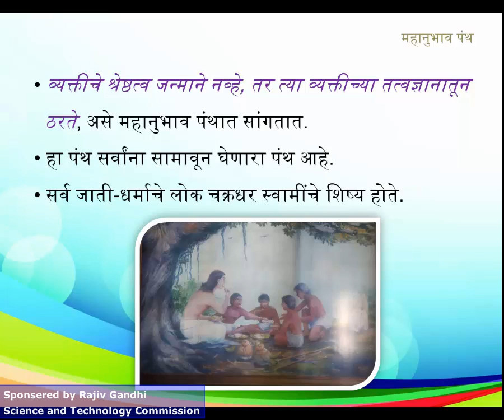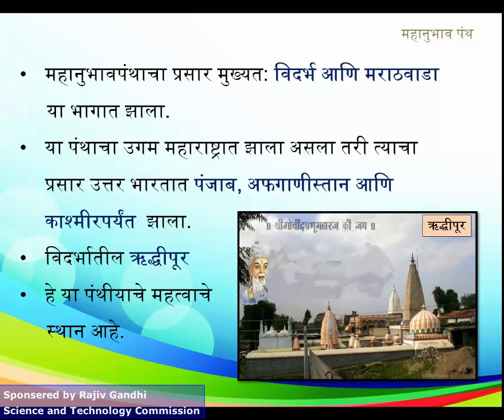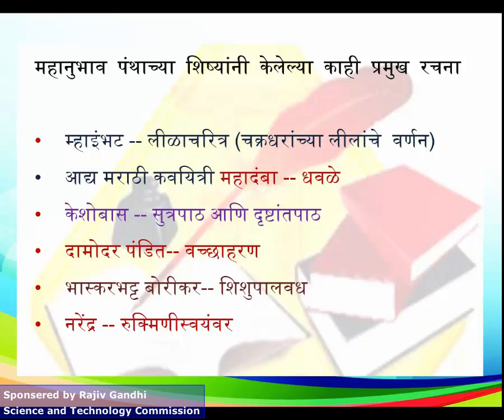३.२) महानुभव पंथ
३.२) महानुभव पंथ